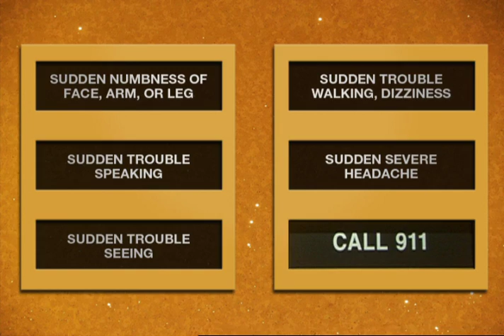Game Show: Signs, TV - North Carolina Dept. of Health & Human Services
The "Game Show: Signs" TV commercial for the North Carolina Dept. of Health & Human Services